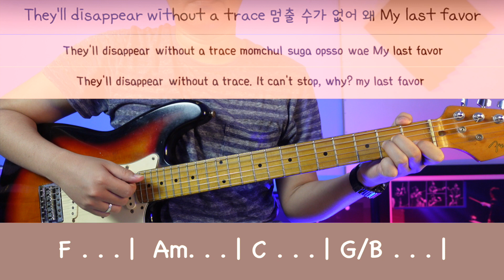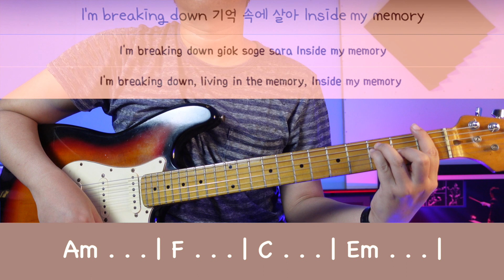Ailee (에일리) - Breaking Down (Dome At Your Service OST Part 1) KARAOKE GUITAR CHORD By FADLI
My guitar and chord version, hope you like it.
Let's Sing!!

Music and Video by Fadli

(I will make minus one or sheet music for you, or online violin lesson)